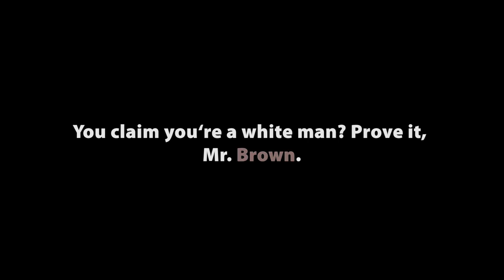Scott Brown: White Man?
You can't hide the truth.